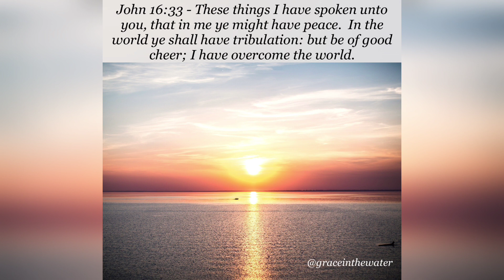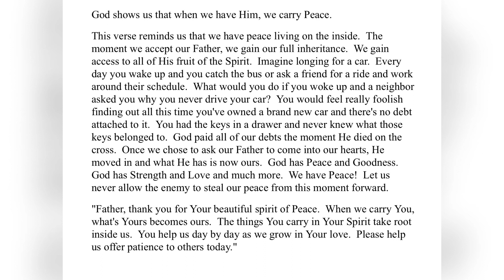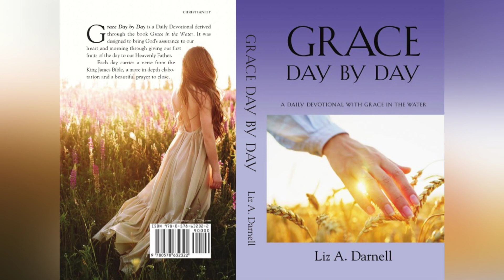10/21/23 - (Grace Day by Day - A Daily Devotional with Grace in the Water 10/21/23)